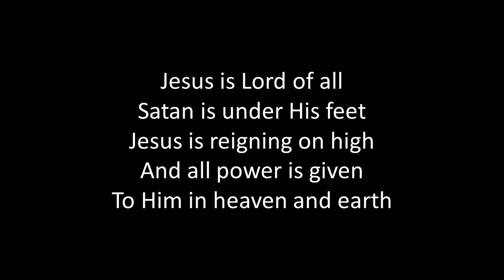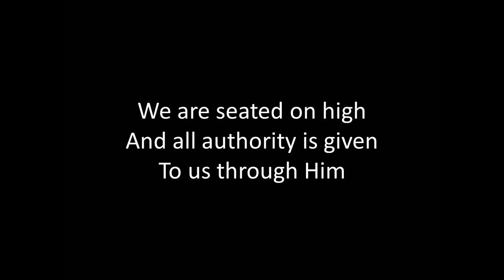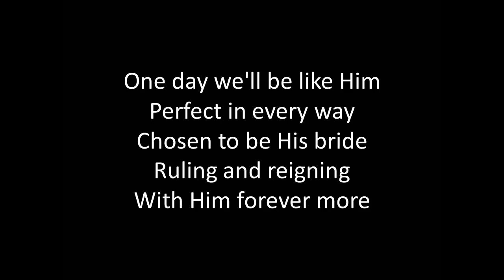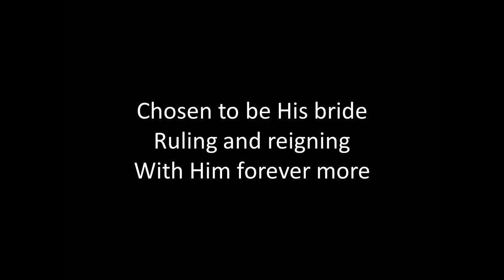Jesus Is Lord Of All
Satan is under His feet
Jesus is reigning on high
And all power is given
To Him in heaven and earth

We are joined to Him
Satan is under our feet
We are seated on high
And all authority is given
To us through Him

One day we'll be like Him
Perfect in every way
Chosen to be His bride
Ruling and reigning
With Him forever more